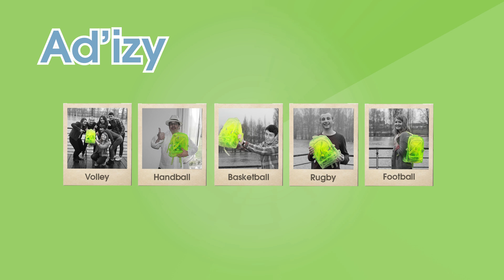Ballon ADIZY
Le produit que nous avons imaginé est un ballon amovible, c'est à dire qu'il vous permet de pratiquer 5 sports différents (Basketball, Football, Handball, Rugby, Volley). Ainsi, à la place de posséder 5 ballons différents, il vous suffira d'utiliser ce produit.